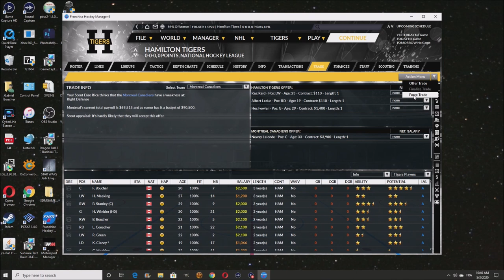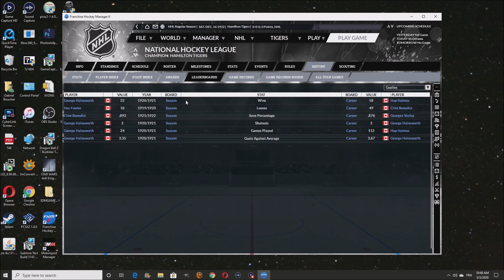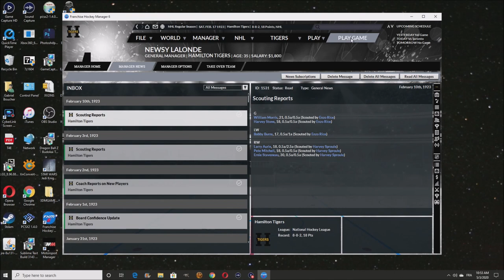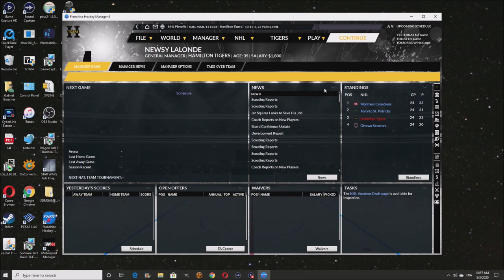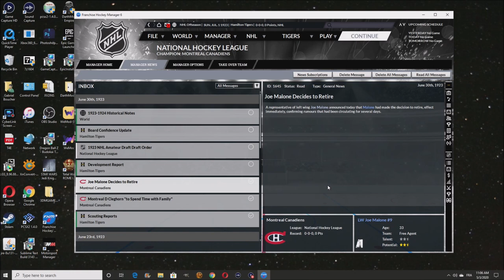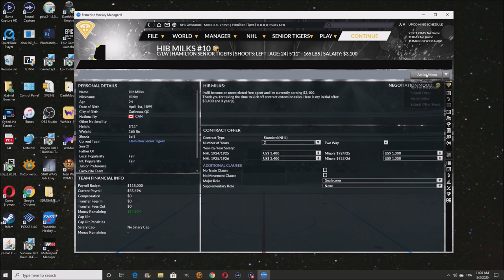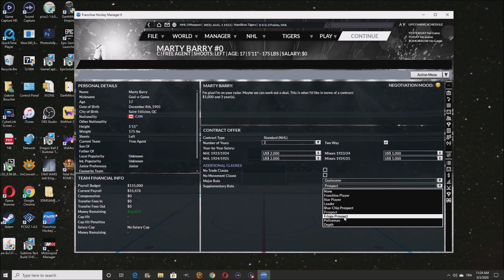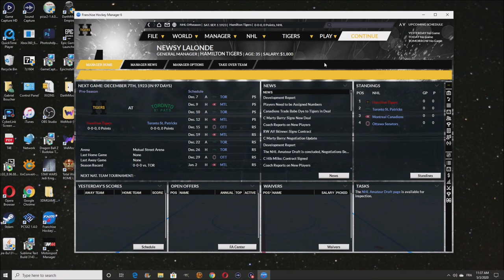Blockbuster Trade - Franchise Hockey Manager 6 - Let's Play part 7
We simulate our 2nd year as Hamilton's GM, but things don't go as well as the first time around.